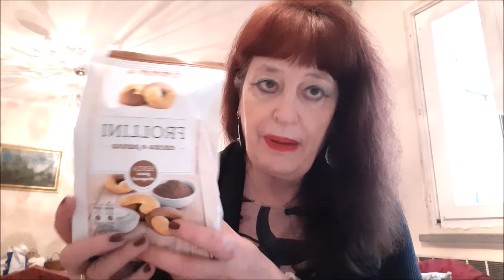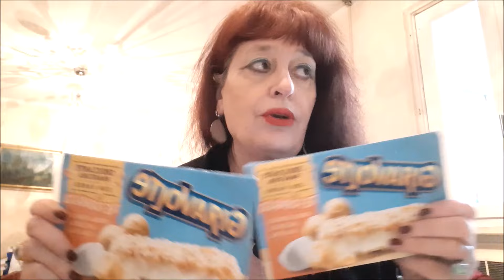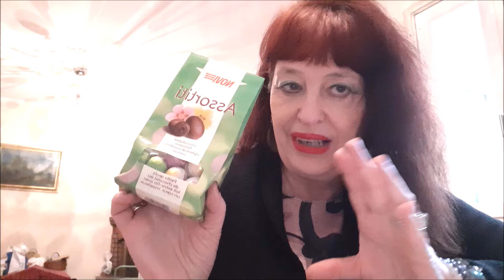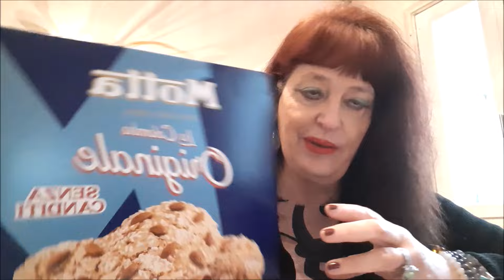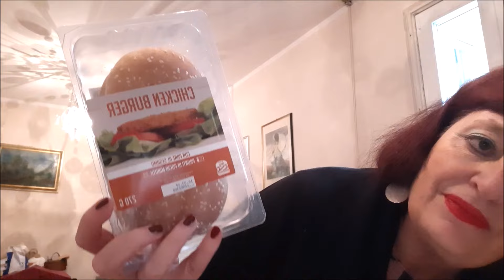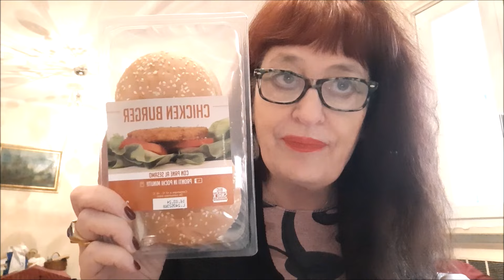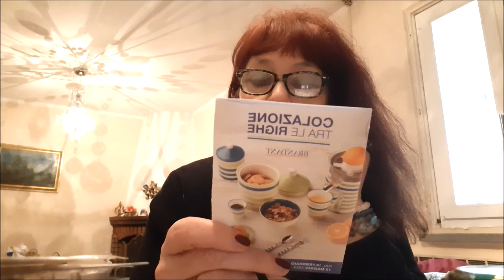MAXI SPESA SIGMA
In questo canale racconto la mia vita e i miei pensieri giorno per giorno senza clamore e senza finzioni. Qui mostro la mia spesa dal supermercato Sigma effettuata domenica 11 Marzo 2024.